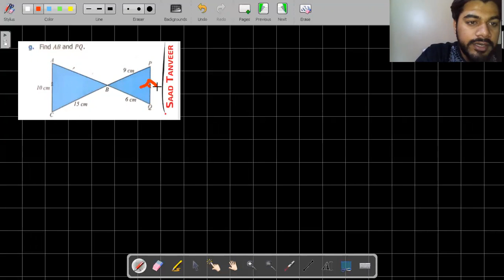Olevels Maths 4024 Similarity & Congurency (EP 03)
Olevels Maths (4024)